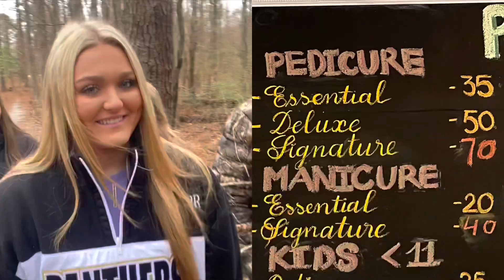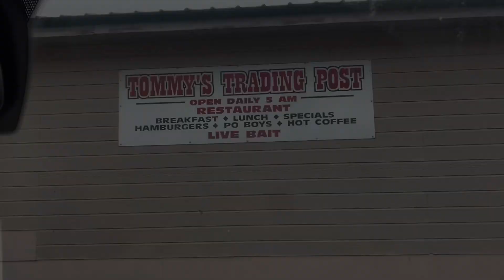It’s good to go outside ❄️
teacher takes Art class outside- to enjoy nature